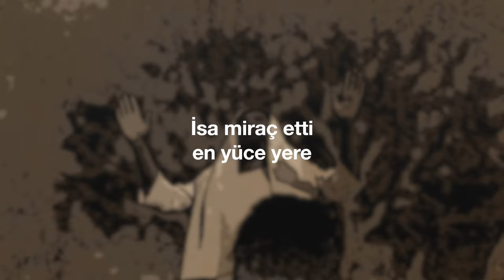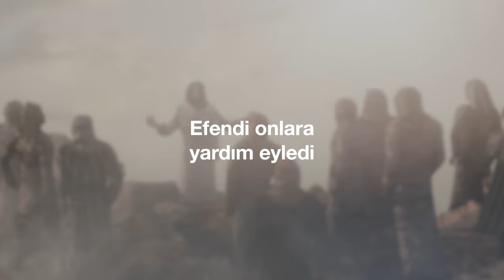"İsa Miraç Etti" (Cem Kervan) Söz Videosu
"İsa Miraç Etti"
Tekli Olarak Çıkış Tarihi: 27 Mart, 2024
Albümün Çıkış Tarihi: 27 Mart, 2024

Sazlar: Serhat Doğan
Kaval: Veli Kenan Şimşek
Perküsyon: Haydar Demir
Erbane: Charles Vincent
Geri Vokaller: Meliha Bilgili, Gülseren Yılmaz

Sözler:

İsa Miraç Etti

İsa miraç etti en yüce yere
Orada oturdu Hakk’ın sağında
Talipler ayrıldı gitti her yere
Haberi yaydılar İsa hakkında

Efendi onlara yardım eyledi
Talipler Kelâmı tez neşreyledi
Şah alâmetlerle tasdik eyledi

KERVAN’ım talipler müjdelediler
Şah İsa öldü dirildi dediler
Gidip her cana her dem söylediler